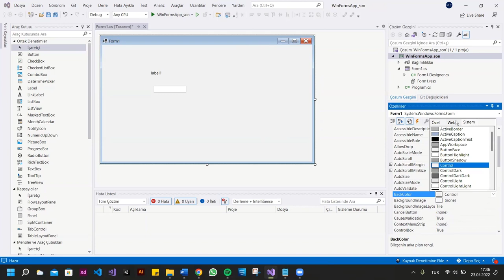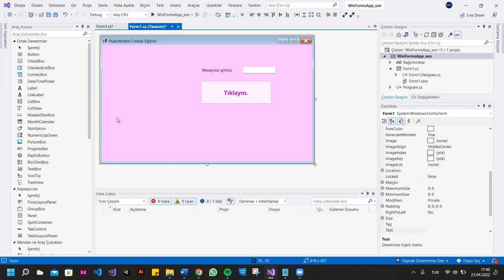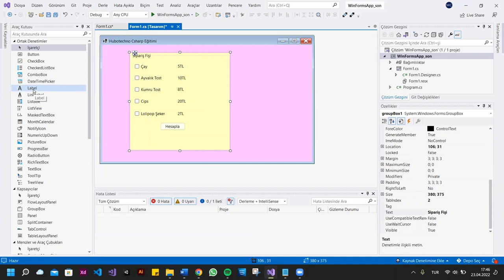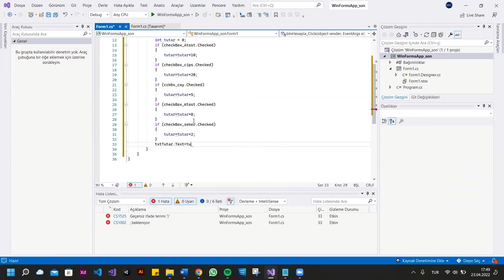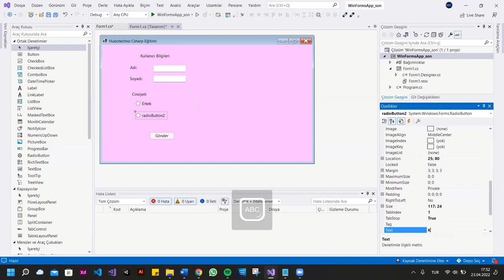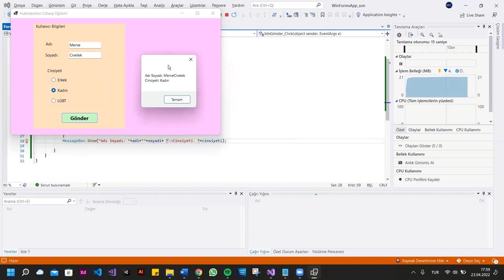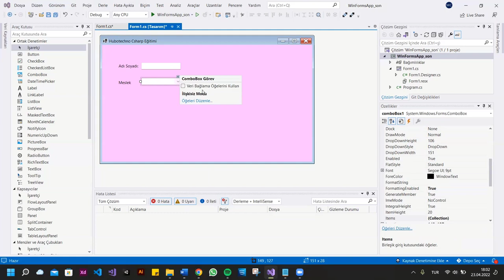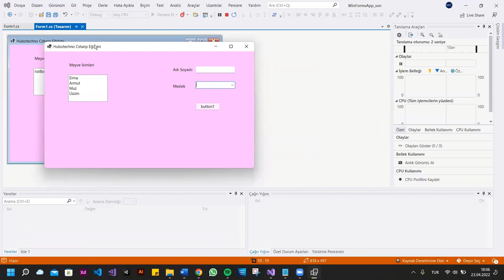Visual Studio'da Toolbox Nesneleri ve Görevleri - HUBOTECHNO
Hazırlayan: Merve Civelek